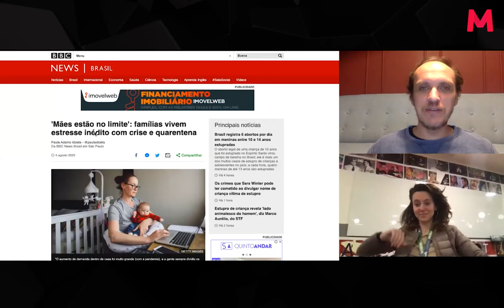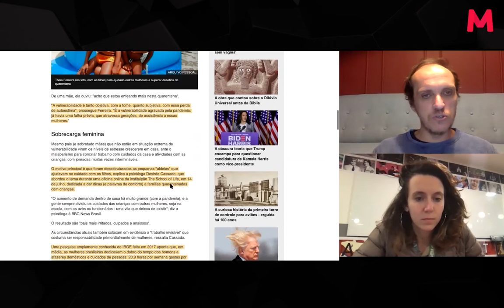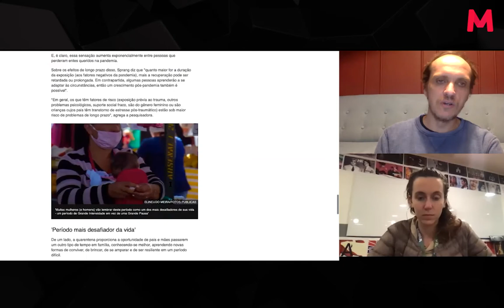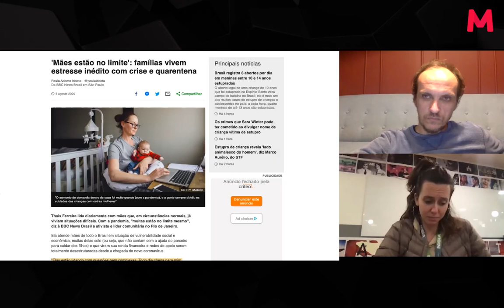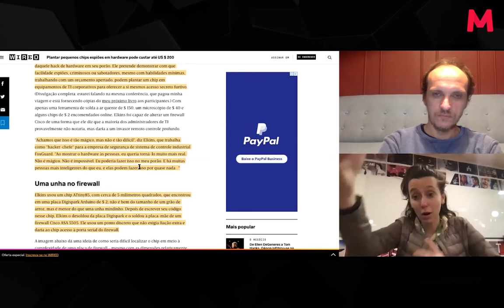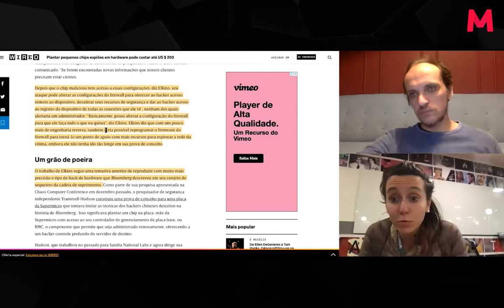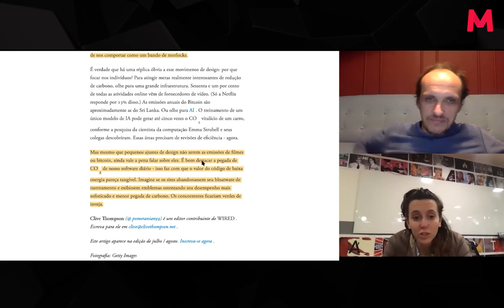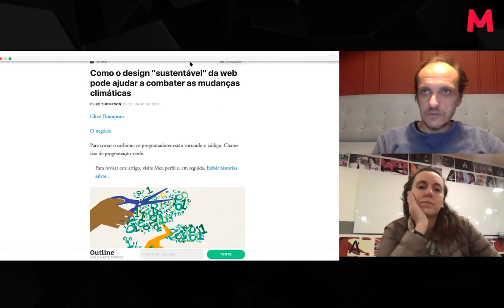Baião Binário #44 - Reação em Cadeia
O Baião de hoje é sobre gerenciamento de dinâmicas, maternidade e os desafios de criar filhos na quarentena. A necessidade de produção econômica do sistema capitalista faz com que muitas vezes, tarefas consideradas não produtivas, sejam menosprezadas e ignoradas pelas empresas. Essas práticas acabam por gerar um efeito em cadeia que prejudica a convivência familiar e a própria educação das crianças que não saem de casa.

Camila e Fabio pensam sobre a necessidade de rever as relações de trabalho e refletem sobre o papel das empresas no equilíbrio da linha que separa vida e trabalho.

O nosso programa é sobre causa e efeito. Desde as relações de trabalho e educação, até os os códigos refatorados, tudo está conectado e tem impacto.

Vem saborear mais esse Baião!

Links